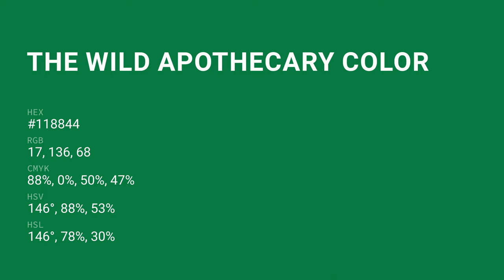The Wild Apothecary color #118844 hex color - Green color - Warm color 118844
What color is The Wild Apothecary ? #118844 hex color - Green color - Warm color 118844

Hex #118844 Color Code is also known as The Wild Apothecary color.